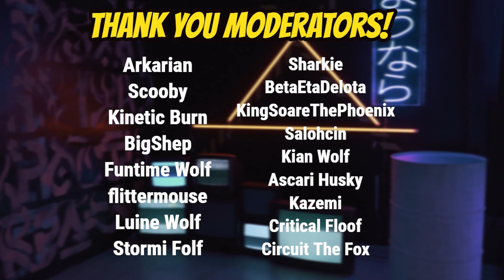My Co-workers FOUND OUT FURRIES ARE HOT!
One of these days, I'll have a normal day at the office. My co-workers found out that furries are hot!
(In case you're wondering why I am using character stills again, my fursuit is being washed after Anthrocon)